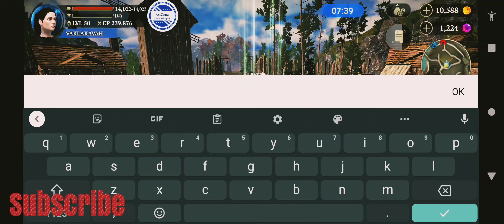MAGE IN EVIL LANDS: 7 PLAYERS IN PVP MODE (BLUE TEAM) 🏜️ 09152021🏝️ BEST ONLINE ACTION RPG MMORPG 💫🪄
DAILY TASKS FOR MAGE: September 15, 2021

Find and Eliminate 7 Players in PVP Mode - Blue Team.

EVIL LANDS - BEST ONLINE ACTION RPG

An epic multiplayer RPG set in a medieval world of fantasy battles and magic!

Heroes [MAGE] complying in Daily Job. - September 15, 2021

Each day, each hero has a daily quest to perform (every 12 hours), a quest composed of three tasks. You may choose one of the three tasks to comply with and so on.

Google Play

App Store